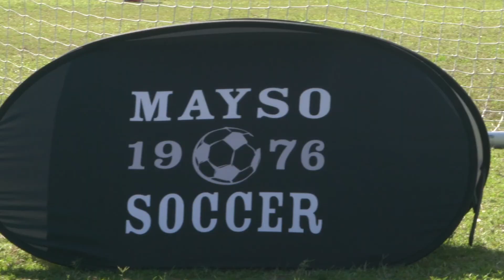MAYSO Soccer & Aspire Home Buyer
Aspire Home Buyer is giving back to our local kids soccer organization, MAYSO. For every referral we receive, we will donate for a local child to play soccer for free! Giving back to the community and the families that do so much for us!!